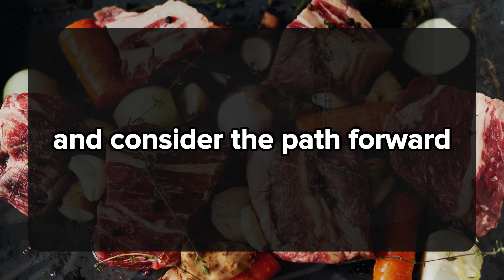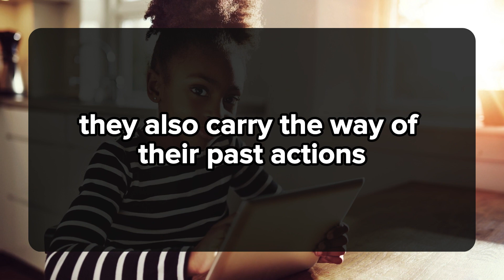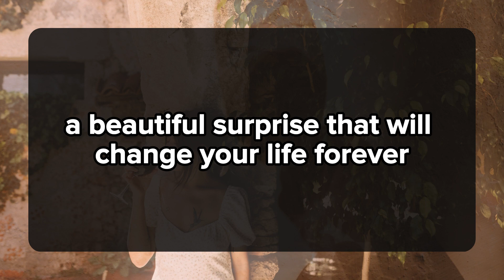😱😰Baby, I have a request from you... 💌 DM DF Divine Masculine to Divine Feminine | Twin Flame